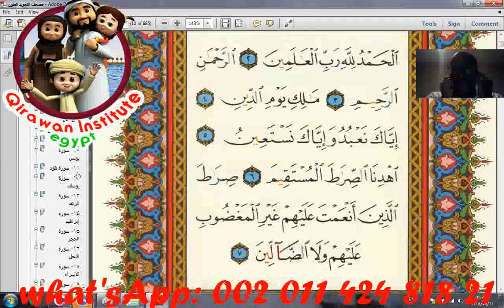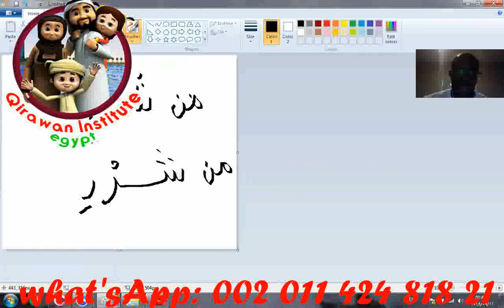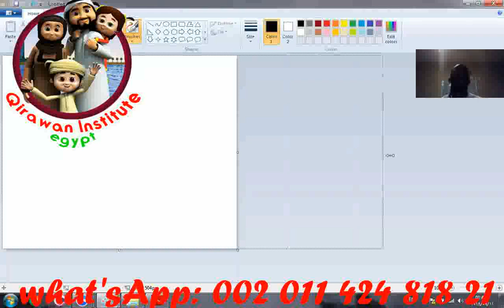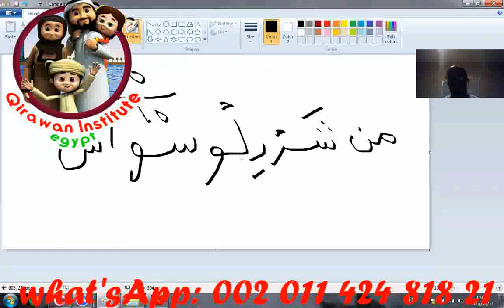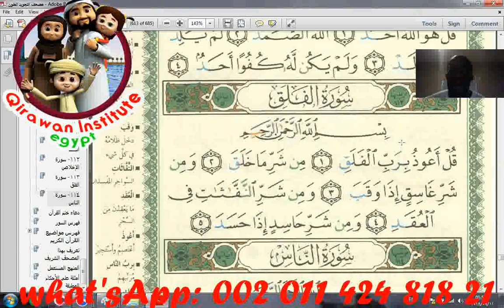Learn quran Surah Al-Fatihah (The Opener) ||EASY MEMORIZATION WITH TRANSLITERATION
* Skype : Hamada_mego ( with picture of online course)

Quran programme
Arabic programme
• Speaking Arabic

Our classes :
1 to 1 Live Quran Sessions & Arabic lesson classes to Read and Understand Quran with Qualified Teachers Through Skype program and The lesson is visible and audible